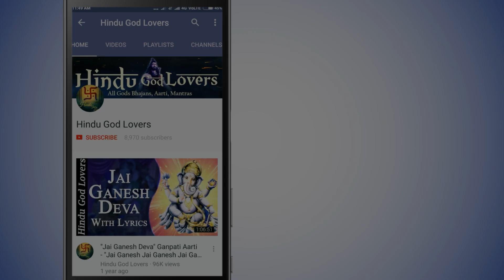Top Shri Krishna Bhajans | Morning Bhajans, Krishna Songs | Best Shri Krishna Bhajans | Kanha Song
00:00 - 01) Shri Banke Bihari ji Aarti
06:55 - 02) Chitta Chhora Yashoda ke Bal
12:24 - 03) Choti Choti Gaiya Chote Chote Gwal
19:41 - 04) Achyutam Keshav Krishna Damodaram
28:46 - 05) Bhajaman Radhe Govind Radhe
35:41 - 06) Hare Krishna Hare Krishna
42:33 - 07) Maiya Tera Kanha Bada Hai Natkhat
47:27 - 08) Radhe Govinda Krishna Murari
52:18 - 09) Shri Krishna Govind Hare Murari
58:59 - 10) Govinda Hari Gopala Hari
01:03:33 - 11) Manmohan Ki Murali Baje
01:08:19 - 12) Meri Lagi Shyam Sang Preet

Title - Shree Banke Bihari Ji Ki Aarti
Singer - Minakshi Mazumdar
Lyricist: Traditional

Titles - Chitta Chora Yashoda ke bal
Singer:  Trishit Choudhury
Album - Soulful Mantras Bhajans Vol 7
Music Composers - Dipjoy Sircar

Title - Choti Choti Gaiya Chote Chote Gwal
Singer - Dwipannita Choudhury
Lyricist: Traditional

Title - Achyutam Keshavam Krishna Damodaram
Singer - Suresh Wadkar
Lyricist: Traditional
Album - Enchanting Bhajans by Suresh Wadkar
Composer - Vivek Prakash

Title - Bhajman Radhe Govind
Singer - Dwipannita Choudhury
Lyricist: Traditional

Song - Hare Krishna Hare Krishna
Album - Transcendental  Vol 2
Lyricist: Traditional
Artist - Minakshi Majumdar

Title - Maya Tera Kanha
Singer - Swati Prasad & Rupali Zain
Lyricist: Swati Prasad & Rupali Zain

Song - Radhe Govind Krishna Murari
Album Titles - Sublime Bhajans vol 2.
Lyrics: Traditional

Title - Shri Krishna Govind Hare Murari
Singer - Suresh Wadkar
Lyricist: Traditional
Composer - Vivek Prakash

Title - Govinda Hari Gopala Hari
SINGER - TRISHA PARUI.
MUSIC COMPOSERS - GAURAV SHOME.
Album - Transcendental

Title - Manmohan ki murli baaje
Singer - Soumen Nandy
Album - Soulful Mantras Bhajans Vol 5

Title - Meri Lagi Shyam Sang Preet
Singer - Shazi Ahmad
Lyricist: Traditional
Album - Sacred Mantras Bhajans Vol 2
MUSIC COMPOSERS - Samarpit